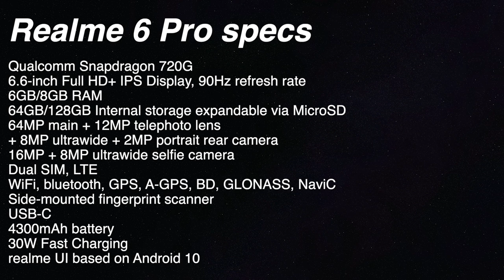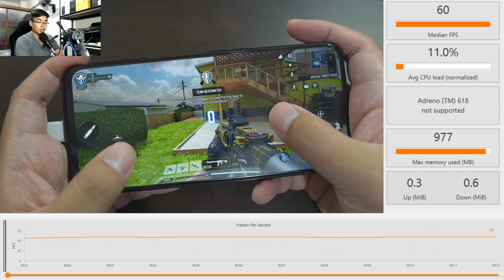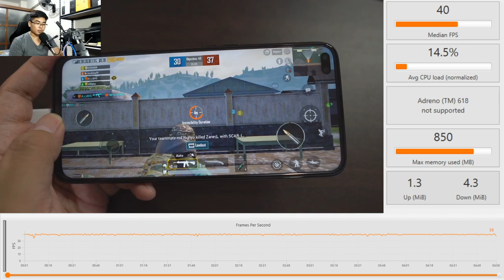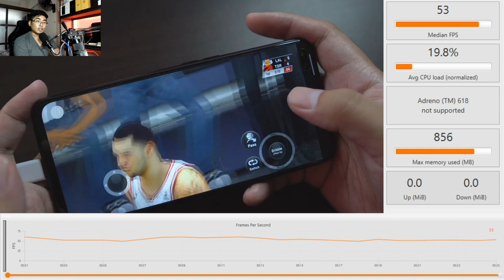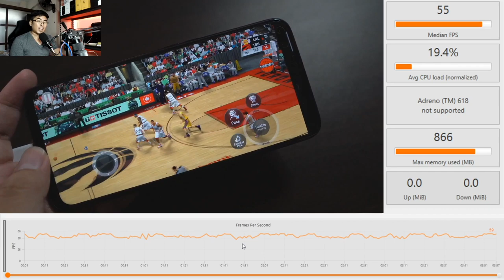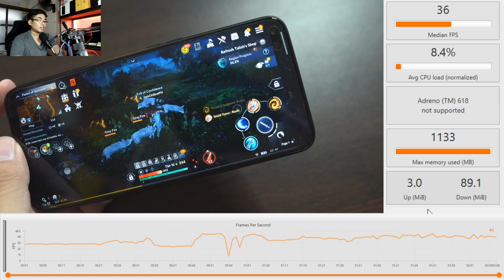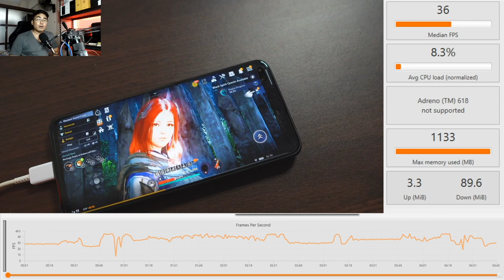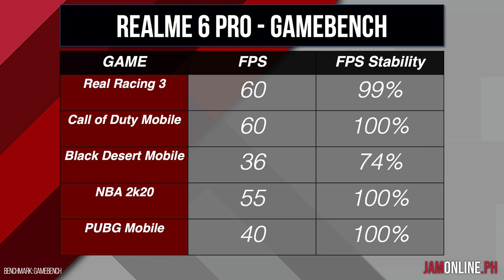realme 6 Pro Gaming Review (PUBG Mobile, Call of Duty Mobile, Black Desert Mobile, & MORE! )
We're gonna play Black Desert Mobile,  Real Racing 3, Black Desert Mobile, and PUBG Mobile on the realme 6!

Performance metrics were captured using GameBench Pro, the most accurate, enterprise testing tool in the industry.